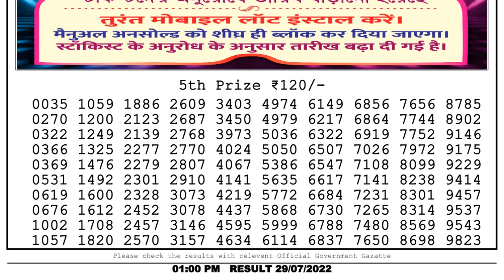Dear Lottery Sambad 1pm today 29.07.22 Nagaland State Lottery Result